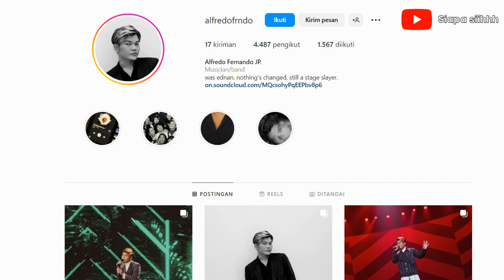Siapa Sebenarnya Alfredo Fernando | Finalis Indonesian Idol 2023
Biodata dan Profil  Alfredo Fernando | Finalis Indonesian Idol 2023
Biografi Artis  Alfredo Fernando | Finalis Indonesian Idol 2023
Fakta Terbaru Artis  Alfredo Fernando | Finalis Indonesian Idol 2023

Alfredo Fernando, mendapatkan 5 standing ovation, tapi sayang sekali Alfredo mendapatkan vote rendah dalam ajang Indonesian Idol. Beruntungnya Alfredo selamatkan oleh Bunga Citra Lestari selaku juri dalam ajang Indonesian Idol. Lalu bagaimanakah Biodata, Profil, dan Fakta terbaru dari Alfredo. Mari kita simak video berikut ini! terimakasih.

Channel ini membahas biodata, profil, biografi, fakta lengkap tokoh yang terkenal, dan tokoh yang dianggap penting baik nasional maupun internasional. Video yang kami sajikan diolah dari berbagai sumber.

Terimakasih Sejuta